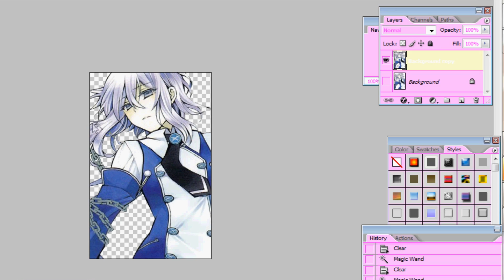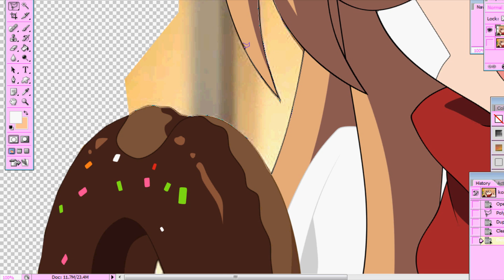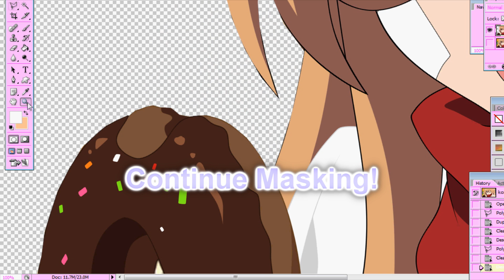[PS];; MASKING IN PHOTOSHOP w/ different tools.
RE-UPLOADED. 8D
Any question? Insert a comment down there.